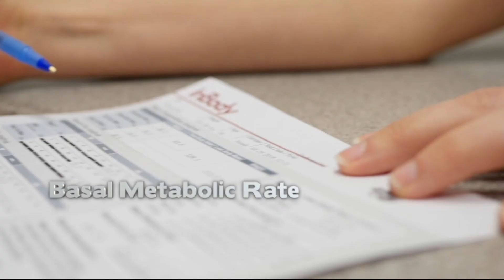InBody 570 Fitness Assessment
Set a baseline for your health and fitness goals.